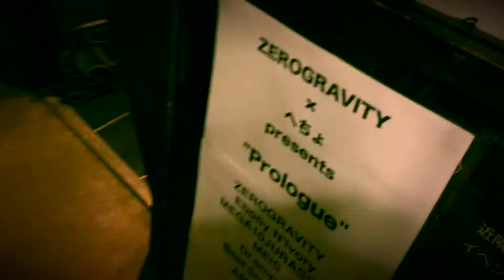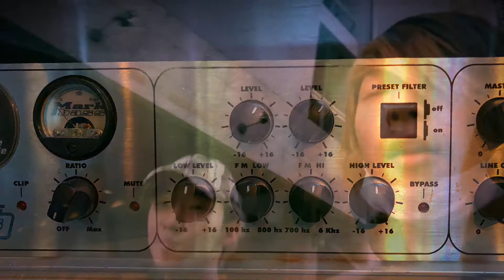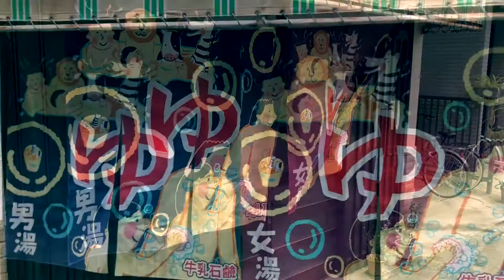【MEGA10JURASSIC】京都TRUSTに遠征！！〜バンドマンな生活〜(20171217)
MEGA10JURASSIC初遠征です。16日京都で18日大阪なので関西滞在にしました！Boiler Makerへちょありがと！！ZERØGRAVITYもありがと！！

動画#064